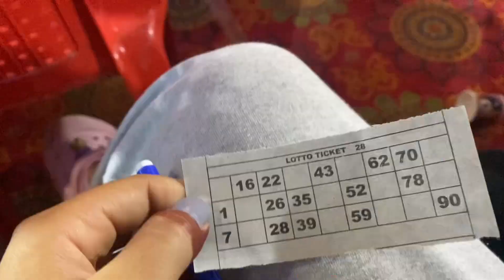Celebrating Dalai Lama’s 89th birthday 🎉❤️🙏🏻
hello namaste Tashi dele 🙏
Resently I in goa and I am uploading my all vlogs about goa and near by places to visit and experience Goan life style and food and culture.